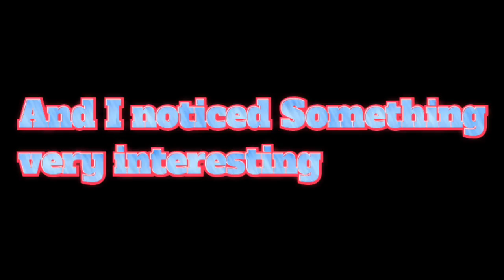Well this sounds (and looks) familiar #3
Gameplay from
Pepsiman-1999
Sonic adventure 2-2001

Not my gameplay footage links will be up soon
I realized I haven't done this in a while
Also this was supposed to come out in 2016